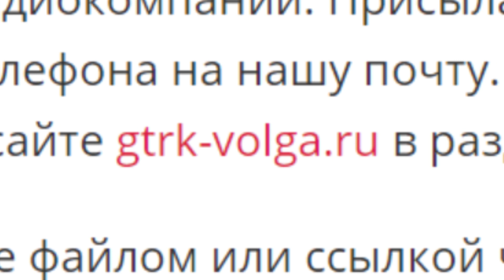Поздравь с 8 марта! Акция ГТРК Волга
«Поздравь с 8 Марта!» ГТРК «Волга» объявляет новый конкурс, победители которого получат призы от Торговой марки «Фабрика снов» и сувениры от нашей телерадиокомпании. Присылайте короткие видео-поздравления со своего телефона на нашу почту. Адрес «электронки» и подробности конкурса на сайте «гтрк тире волга точка ру» в разделе «АКЦИЯ». Телефон для справок 46-33-66 код города (8422).